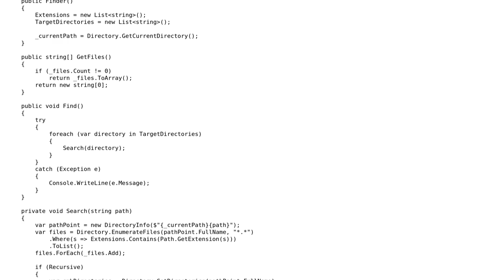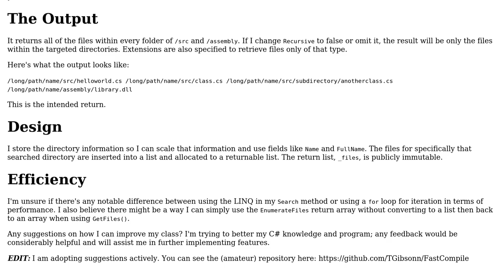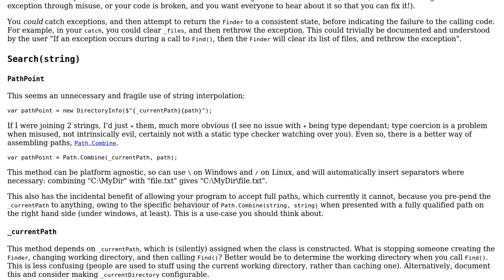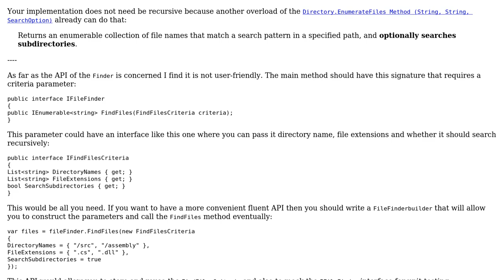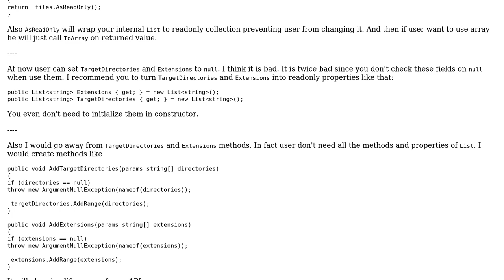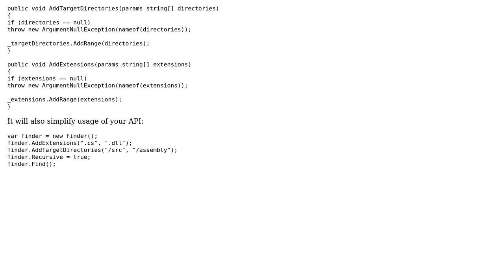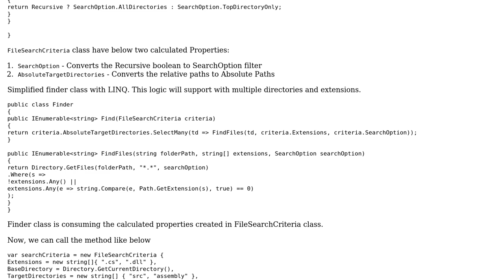LINQ-inspired recursive file search (5 Solutions!!)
LINQ-inspired recursive file search

With thanks & praise to God, and with thanks to the many people who have made this project possible! | Content (except music & images) licensed under CC BY-SA | Music | Images & others | With thanks to user VisualMelon user Tristan Gibson user t3chb0t user RubberDuck user Narendra Bhogavalli user Maxim user alecxe and the Stack Exchange Network Trademarks are property of their respective owners. You are responsible for your own actions.